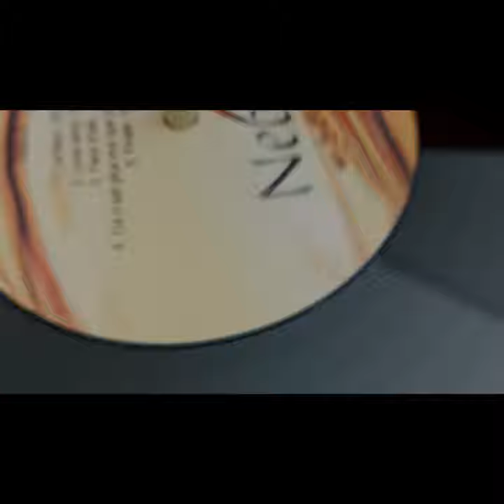Teaser Nectar! Vinyl Collector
A special sound for a special opus / Un son spécial pour un opus spécial.